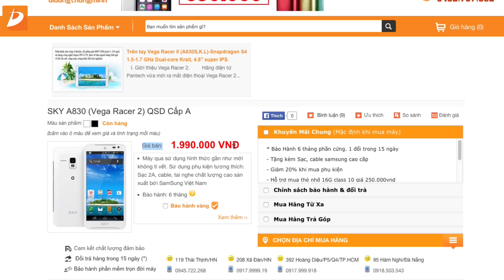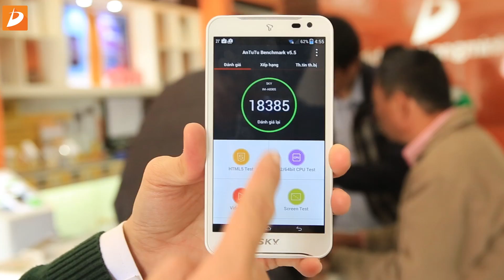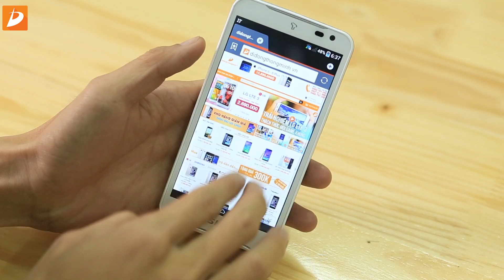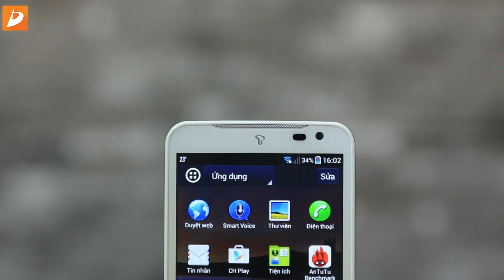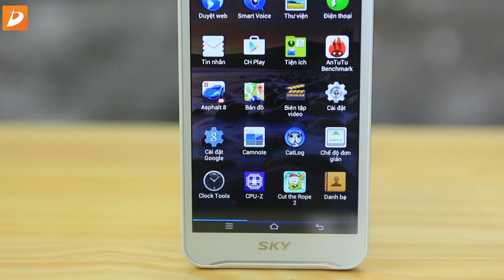SKY A830 vô địch giá dưới 2 triệu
Sky A830 vô địch giá dưới 2 triệu là những gì chính xác nhất khi sản phẩm đình đám một thời này được lên kệ trở lại với mức giá tốt đến không tưởng. Sở hữu hiệu năng tốt cùng màn hình HD IPS hiển thị sống động, sky a830 sẽ là đối thủ đáng gờm bên cạnh những smartphone giá rẻ WIKO, ASUS hay philips.
- sky a830 giá rẻ nhất
- sky a830 dưới 2 triệu
- sky a830 mua ở đâu rẻ nhất
- đánh giá sky a830

sky a830l,
sky a830ke,
sky a830 cell phones,
dien thoai sky a830,
test sky a830,
up rom sky a830,
dap hop sky a830,
cách test sky a830,
sky vega a830,
sky a830 game,
sky a830,
sky a830 gaming,
sky a830 asphalt 8,
bao da sky a830,
danh gia sky a830,
điện thoại sky a830,
đập hộp sky a830,
up rom sky a830l,
test sky a830l,
tháo máy sky a830,
trai nghiem sky a830,
sky a830 review,
reset sky a830,
root sky a830,
sky a830s,
so sanh sky a830,
trên tay sky a830,